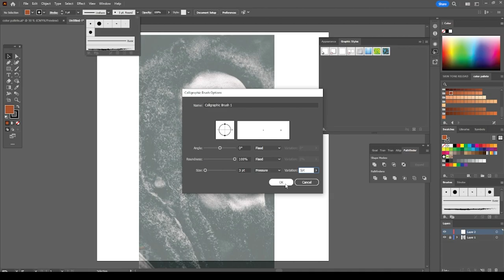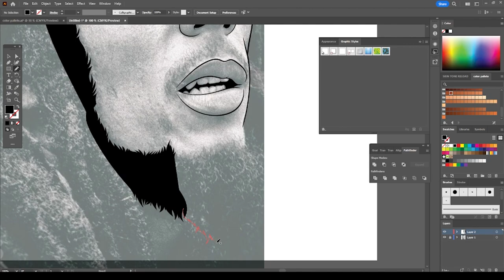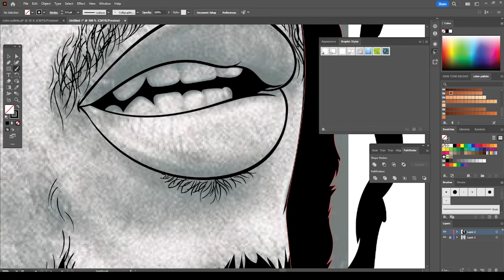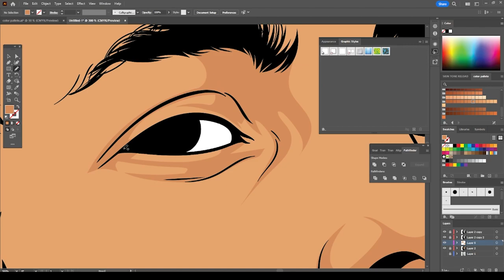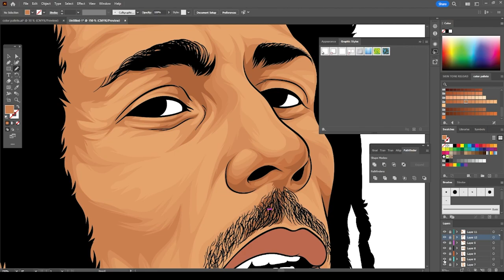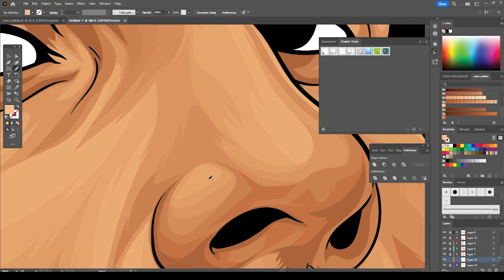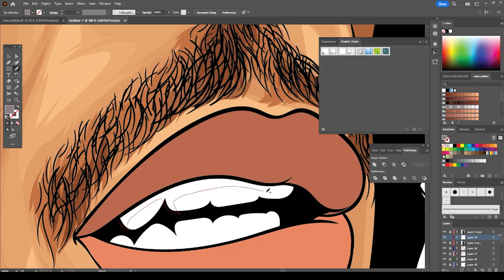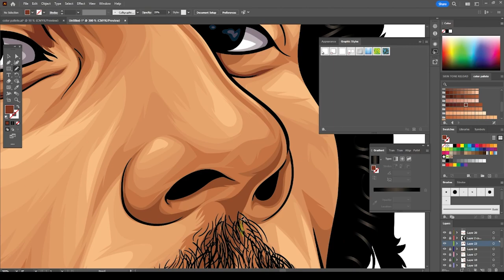New Skin Tone Pack ( ADOBE ILLUSTRATOR )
New Skin Tone Pack for Adobe Illustrator with over 150 colors